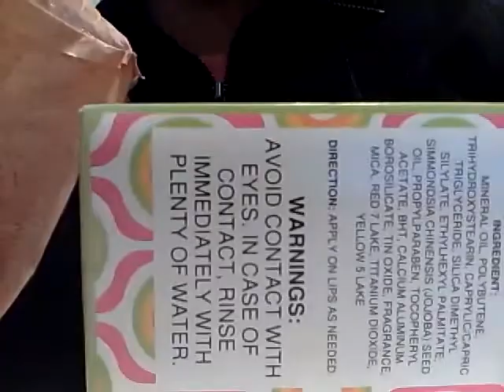Prize mail from mkblady.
Make up bag.
Nail polish.
Body butter.
Fragrance mist & lotion.